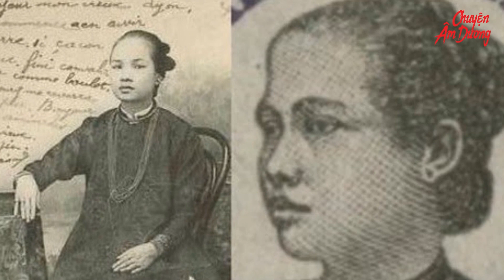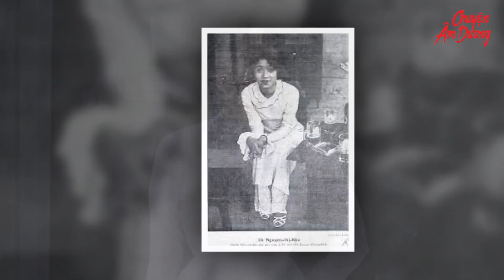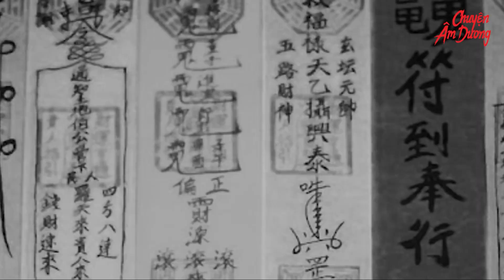FULL Cuộc đời GÁI ĐIẾM hạng sang Tư Nhị và chiêu trò bùa ngải nốt gót đàn chị Ba Trà|CHUYENAMDUONG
Cuộc đời GÁI ĐIẾM hạng sang Tư Nhị và chiêu trò dùng bùa ngải nốt gót đàn chị Ba Trà| CHUYENAMDUONG